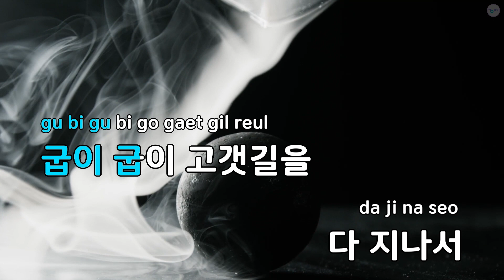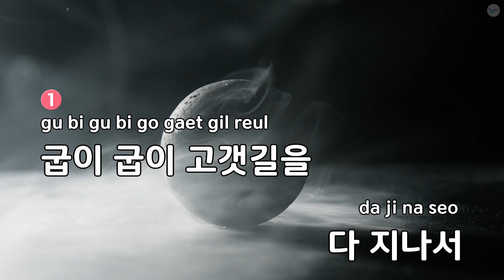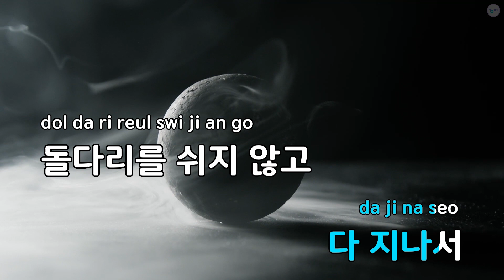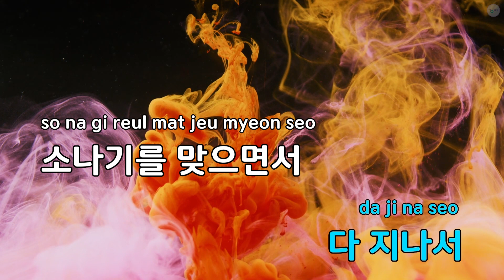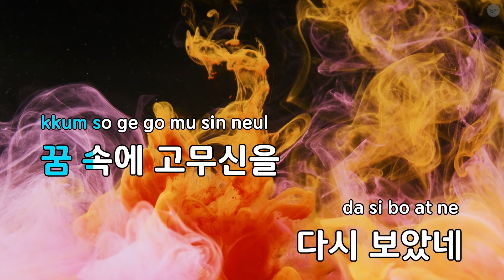얼룩 고무신 - 둘다섯 (KY.63908) / KY KARAOKE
★ 곡 정보 ★
번호 : 63908
제목 : 얼룩 고무신
가수 : 둘다섯
작사 : 오세복
작곡 : 오세복

Copyrightⓒkeumyoung